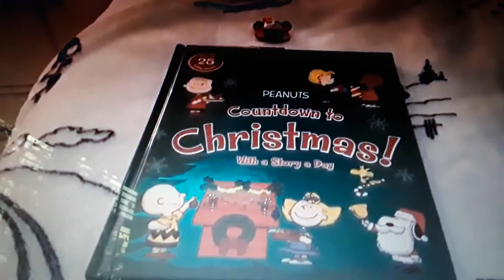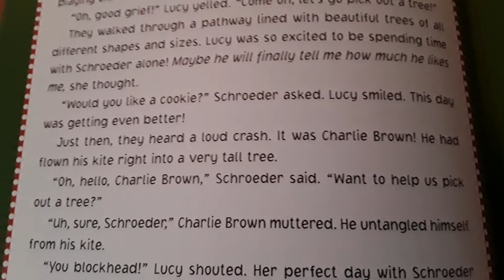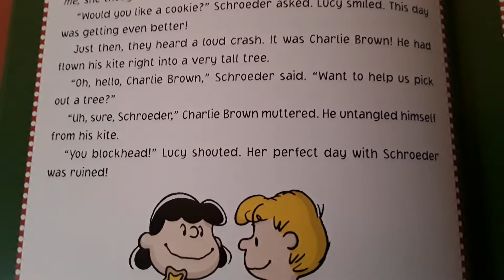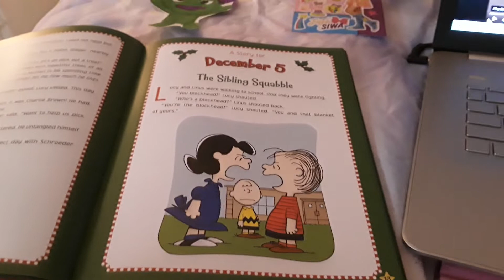25 Days Before Christmas: Episode 4: Lucy's Big Day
Hello Guys! Thank you for reading this story!

Join us for "25 Days Before Christmas" Holiday Series where Adriana and her guests will read a story every day in the bedroom.